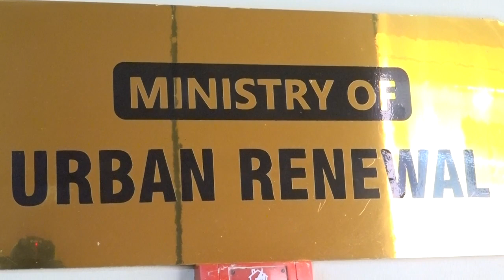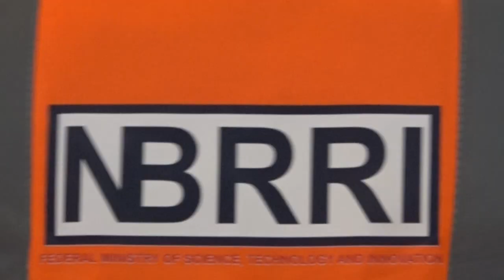Building collapse in Asaba; NBBRI moves to find out why.